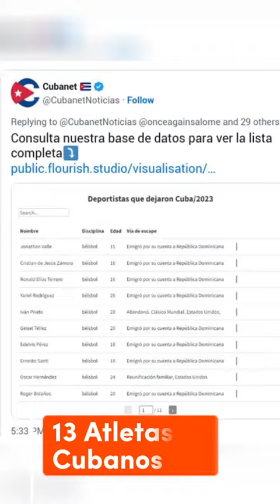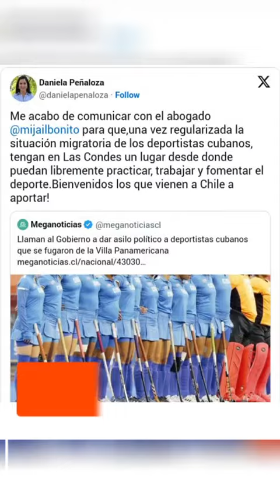Durante el 2023 el éxodo de deportistas cubanos no se detuvo.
Muchos deportistas aprovechan los eventos deportivos para obtener su libertad y otros realizan travesías como el resto de los cubanos.